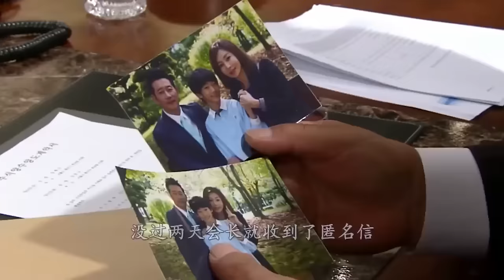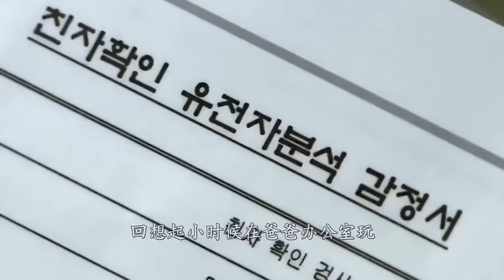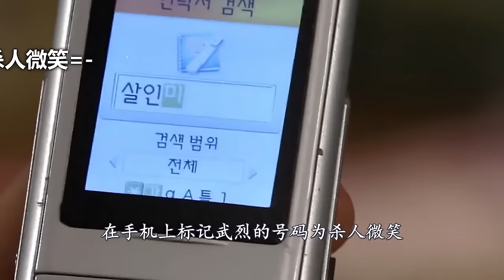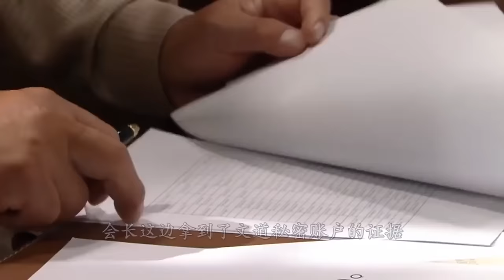在利益斗争的财阀家族，亲情爱情都能成为通往成功路的垫脚石，而男人的两段恋情都因父亲的原因无疾而终，精彩呈现徐贤徐贤#成勋#崔允英#沈志浩的家庭、爱情、伦理剧....热恋 全集